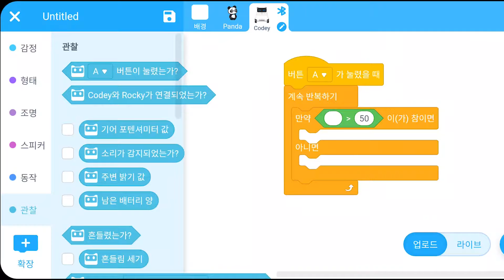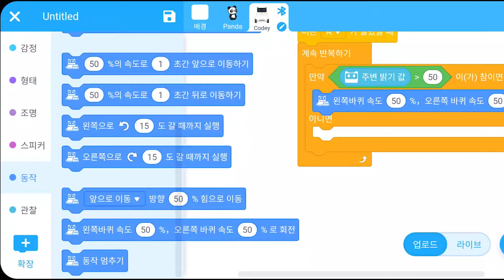[코딩교육] 빛의 밝기를 활용한 코딩 - 코디로키(Codey Rocky)/렌쥴리/makeblock